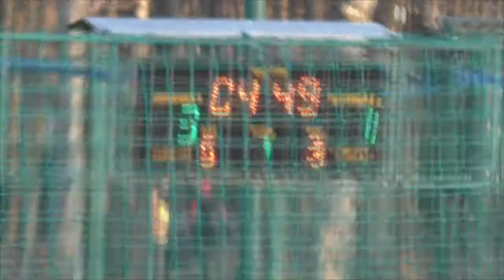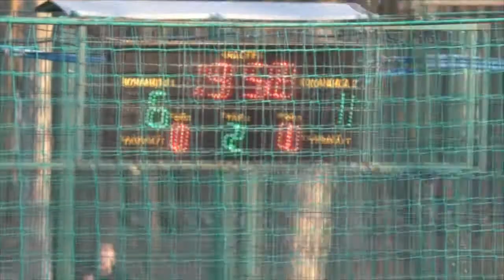2 КХ 4 Лига Сarbon D C Bioplast